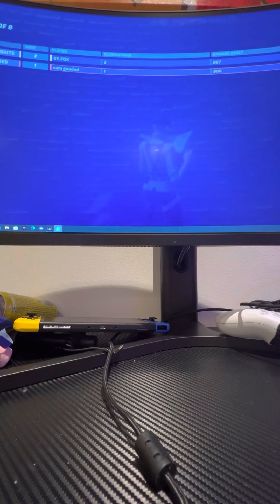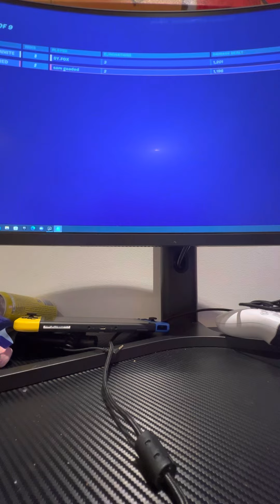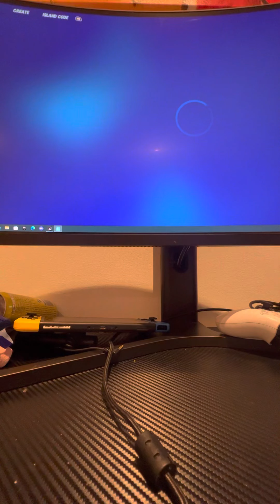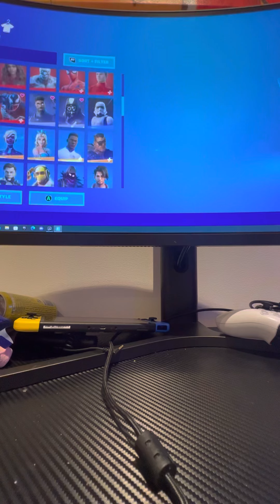Playing controller Again￼